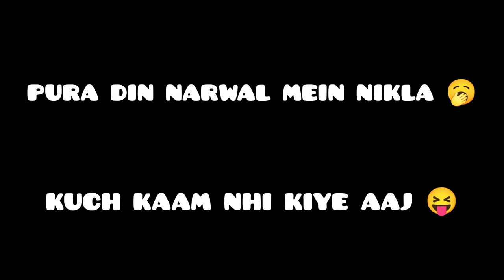DAILY BUS VLOG || BORING DAY AT NARWAL ||NEW SURPRISE COMMING SOON||JAMMU KASHMIR FIRST BUS VLOGGER